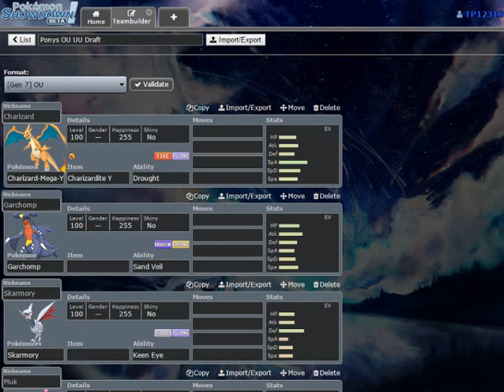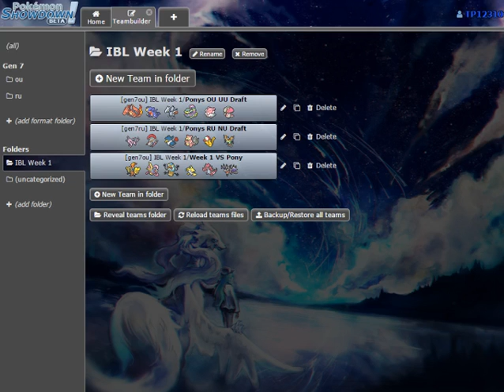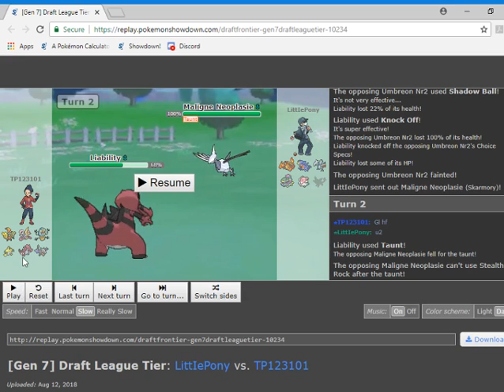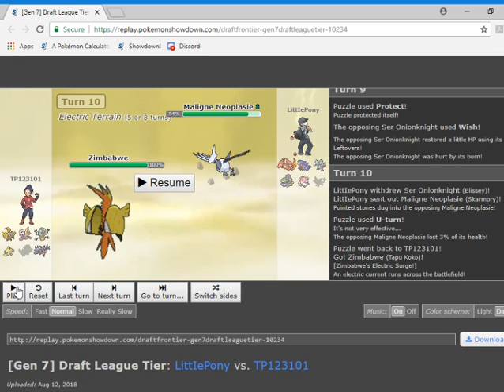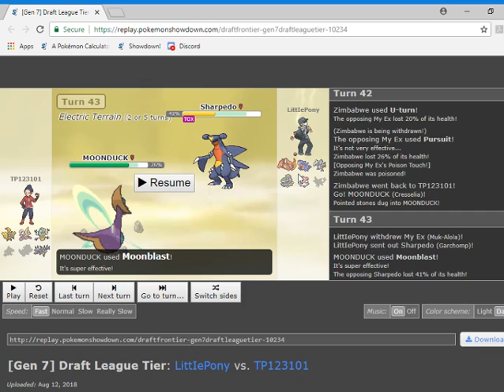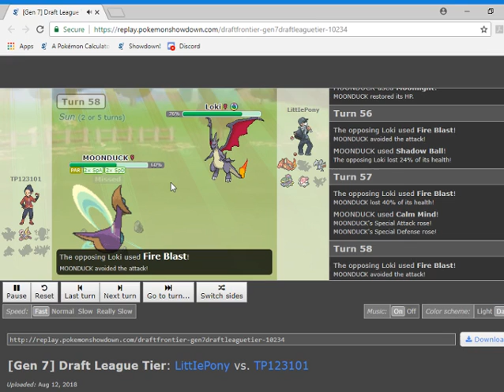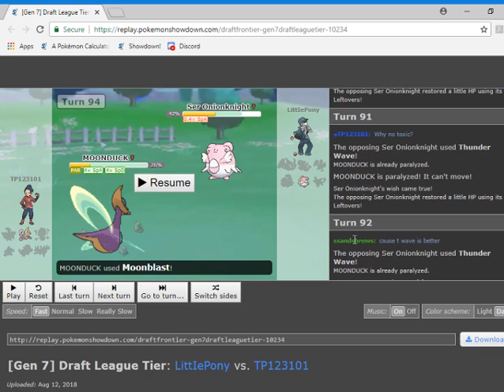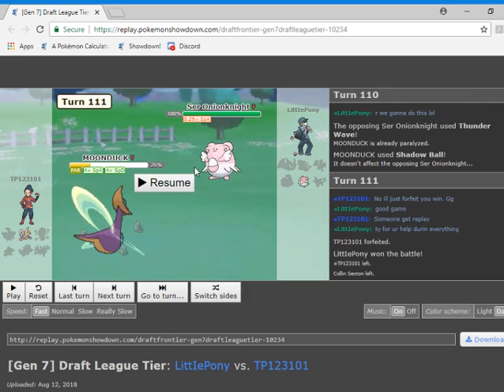IBL Week 1 Battle VS Pony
This is Week 1 of the IBL VS Pony, Coach of the Criminal Ponys. Current record after the battle i am 0-1...